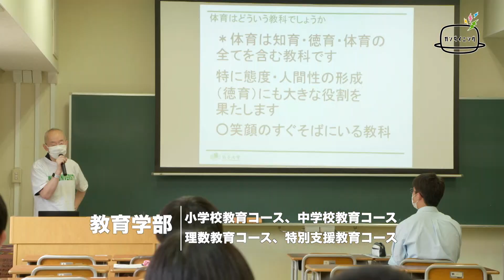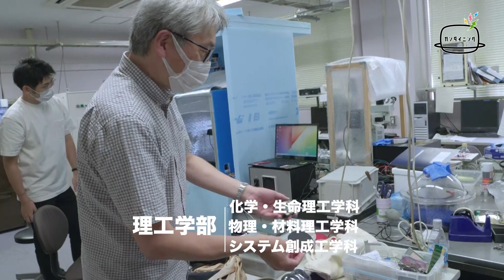ガンダイニング2022：オープンキャンパス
岩手大学紹介テレビ番組「ガンダイニング」です。
ガンダイニングでは、１０月からの３ヶ月間に渡って、岩手大学での学生生活・研究・地域貢献の取組などを本学学生のリポーターが紹介しています。

第2回の放送では「岩手大学オープンキャンパス」の様子を紹介します。

この動画はIBC岩手放送の許可を得て掲載しています。